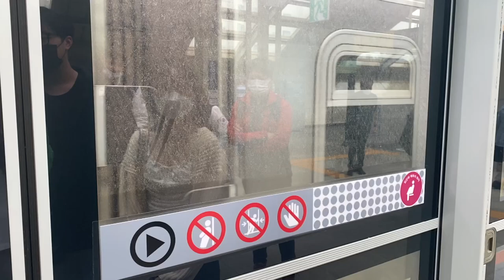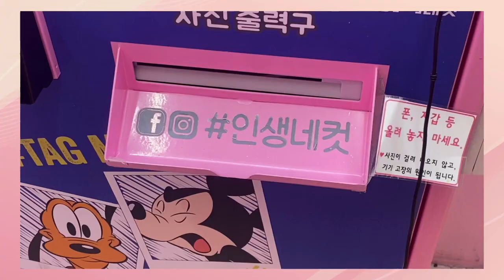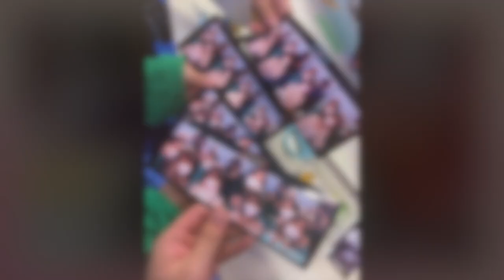Vlog 2: Inha + Chinatown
ღ
One of my friends went to take the HSK Chinese test, so I will take advantage of this to have a girls' day with my bestie. The first stop was to have a brunch around Inha University, took a lot of pics, and then wait for the friend who was taking the exam in a nice and cozy cafe. After that, the three of us went to the second stop, Chinatown, where we ate a lot of snacks and took a lot of pics before dinner. Then such a long and happy day is over ~ ˇωˇ

ღ
This is my second vlog, although it's still a bit rough but, I hope y'all can like it~

ღ
Name - Hyemi